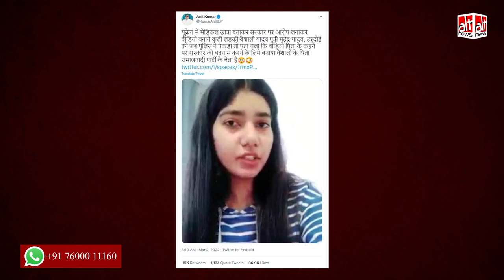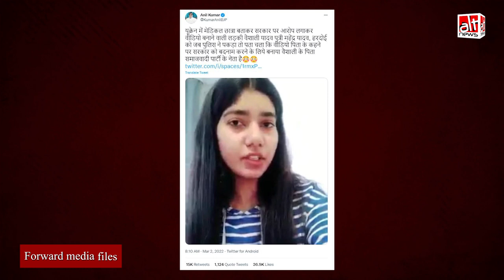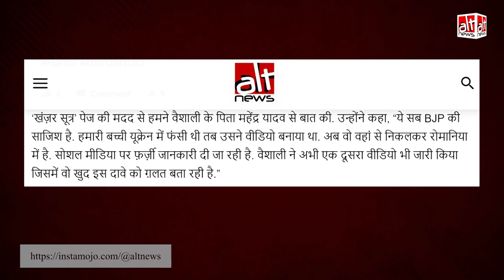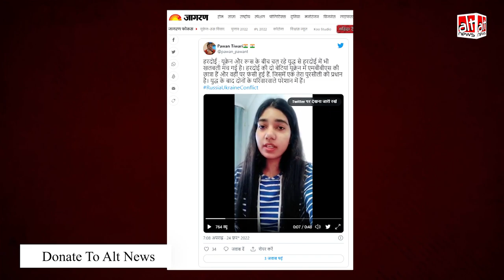SP leader की बेटी Vaishali Yadav ने Ukraine में फंसे होने का झूठा दावा किया था?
BJP members shared a video of Vaishali Yadav, daughter of an SP leader stuck in Ukraine, claiming that she "pretended" to be stranded in the war-torn country and was detained in UP by the police. This is false. WATCH